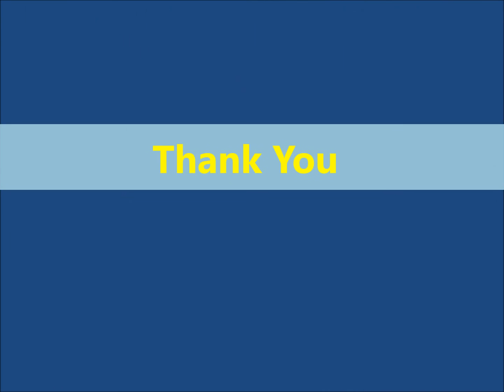UCEP Photo Album May 2014